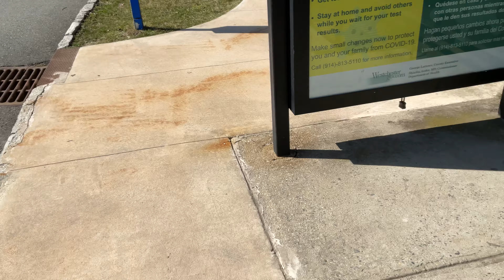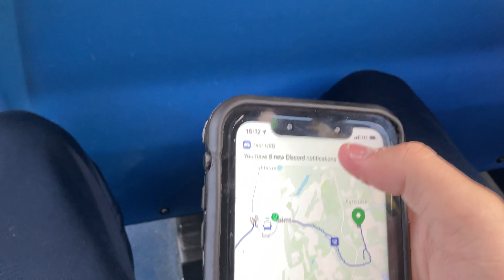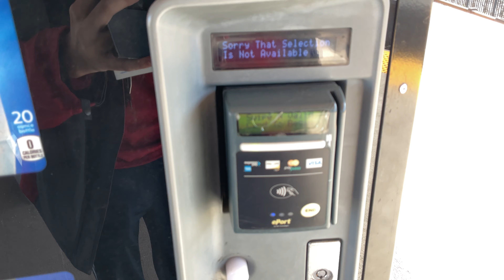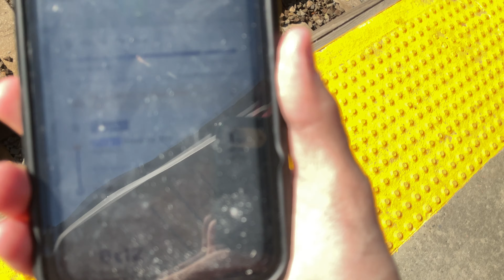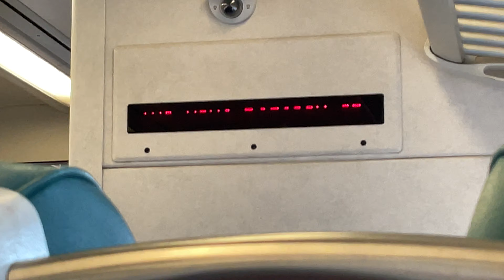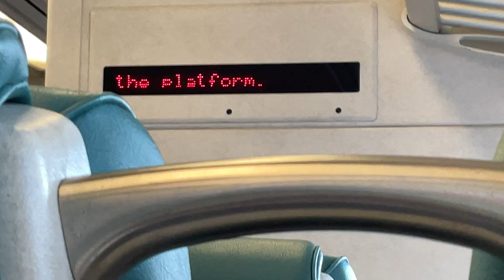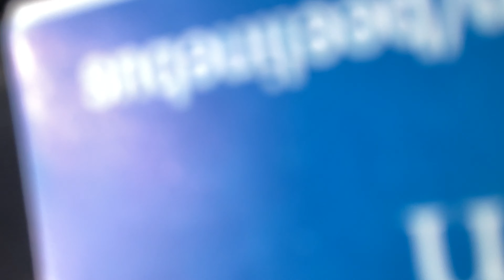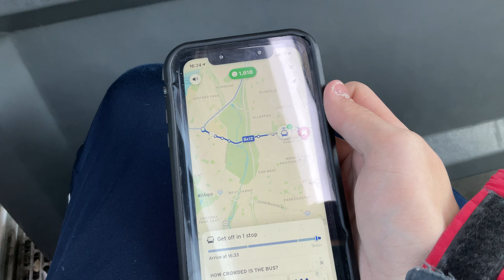Raw Footage of Part 2 of my 100 Subscriber Special Adventure Vlog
Taken on March 22nd, 2021.